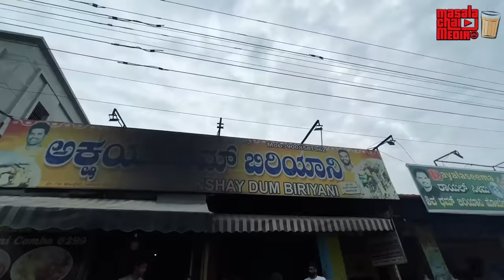ಭರ್ಜರಿ ಬಿರಿಯಾನಿ with ವರ್ತೂರ್ ಸಂತೋಷ್! | Kannada Vlogs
Had a great time with Varthur Santhosh as we visited Hoskote to taste Dum Biriyani. Hoskote is most famous for early morning biriyani and it has a separate fanbase.